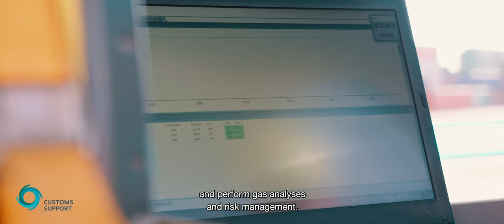Customs Support Brand Video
WeAreCustomsSupport: leading partner for digital customs!

Customs Support is the neutral and dynamic partner in customs matters in Europe. A fast-growing company that stands for knowledge, speed and efficient customs solutions.

Every day more than 400 customs specialists are ready to arrange customs matters for your company. The teams of experts consist of different specialist sectors. With offices across Europe, we are the best partner for you.

In addition to import and export documentation, we can also provide you with Fiscal Representation, VAT and additional customs issues like guidance in the application of various permits and other projects related to customs.